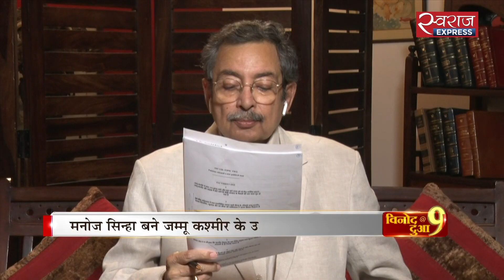VINOD DUA LIVE : क्या मोदी सरकार कश्मीर में रिमोट कंट्रोल चाहती है?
जम्मू-कश्मीर में जल्द चुनाव और 4जी इंटरनेट पर बयान देकर चर्चा में आए एलजी जी सी मुर्मू को अचानक इस्तीफा देना पड़ा. उनके इस्तीफे के बाद बीजेपी नेता मनोज सिन्हा को उपराज्यपाल बनाया गया है. मनोज सिन्हा को मोदी-शाह का भरोसेमंद माना जाता है.